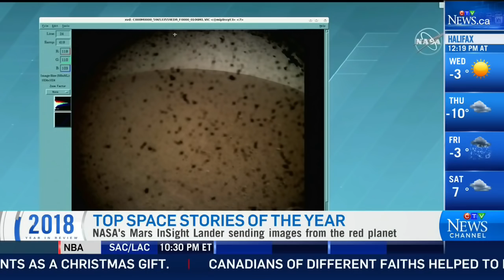Breaking down the top Space Stories of 2018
Science journalist Dan Riskin recaps the biggest space stories of the year, including the Parker Solar Probe and a Canadian back on the ISS.